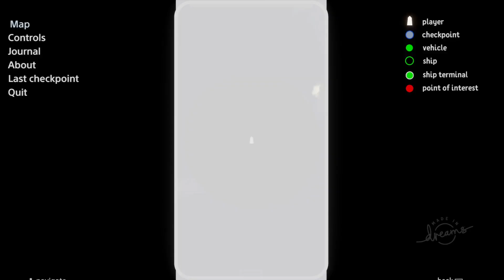Space exploration project (alpha) - Dreams PS4 - features showcase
A showcase of multiple features of my current Dreams project (air and ground combat, seamless in/outdoor transition, planet to planet travel, multiple gravity sources, etc).